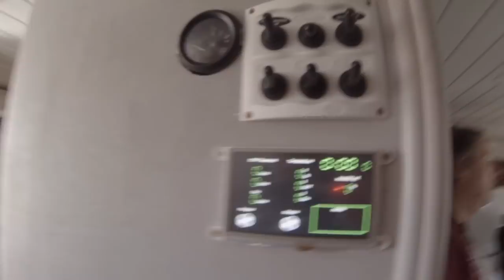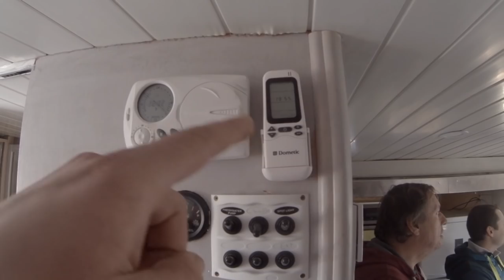#40, Rencontres abonnés Vad Followers 1, les voyages d'Auguste, une famille en campingcar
Nous allons dans le Maine et Loire pour faire la rencontre "Vad Follower's" organisée par Jeremy et Charlotte de la chaine "The Vadrouilleurs for Rêveur".

Et tout les abonnés !!
Si j'en ai oublié, merci de me le signaler

C'était vraiment un chouette moment passé tous ensemble, a refaire !!(peu-t-être au retour de jerem et Charlotte).

Grosses Bises
Charles, Chloé,
Jeanne et Clémence

Mini Drone Parrot Mambo FPV :